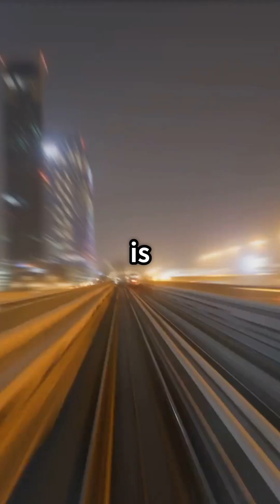🚄 **Top 3 Fastest Trains in the World!** 🌍✨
Hey everyone, it’s time to satisfy your curiosity about train speeds! In this video, we introduce the top 3 fastest trains in the world as of 2025. Coming in at number 3 is France's TGV POS, number 2 is China's CRRC Maglev 600, and taking the top spot is Japan's L0 Series! Check out the incredible speeds and innovative technologies that each train boasts, and let your travel dreams soar. 🎉